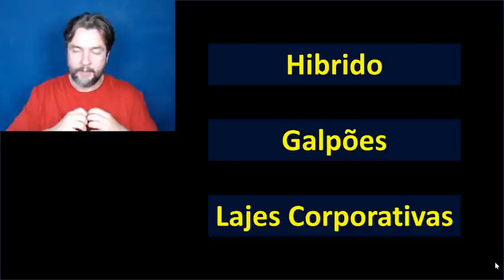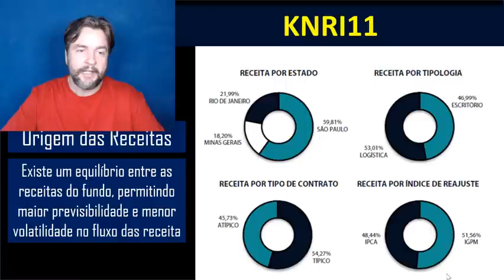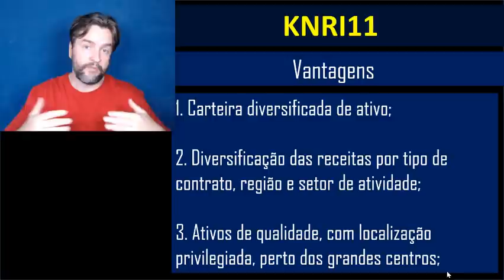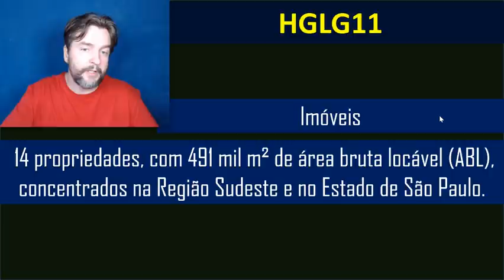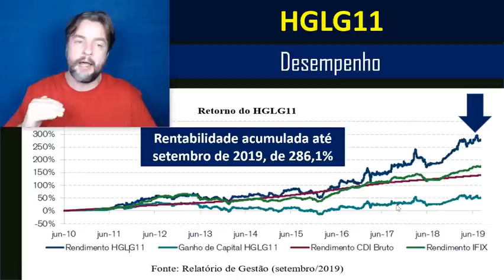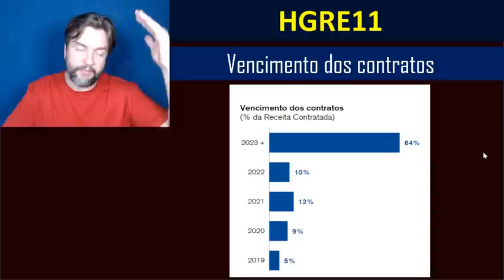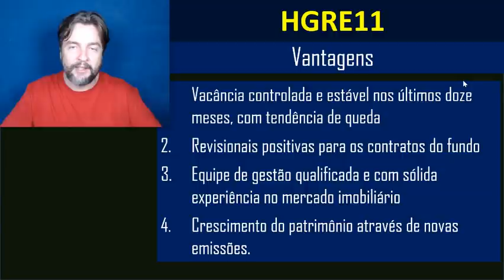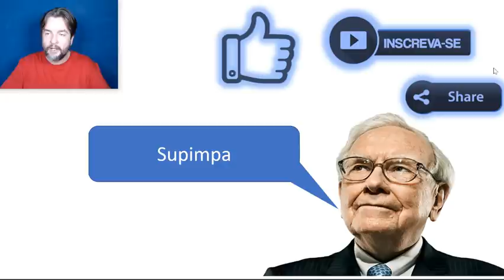TOP 3 Fundos Imobiliários